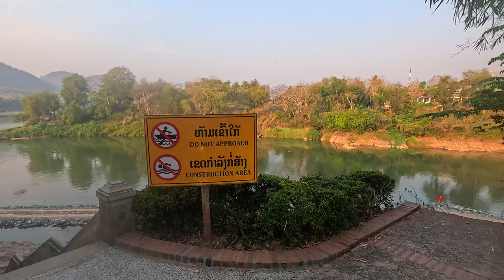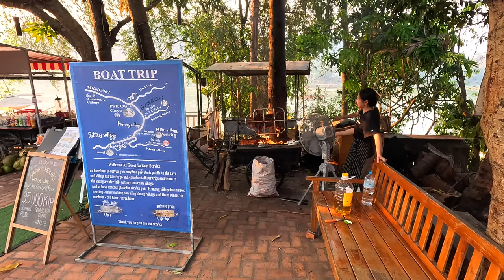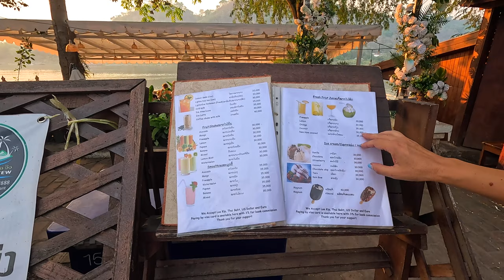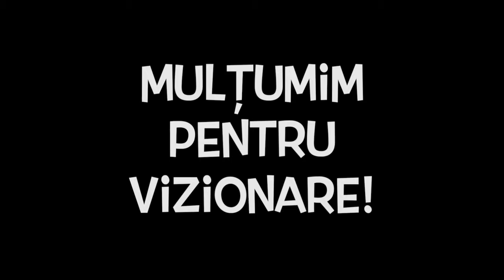🇱🇦 Suntem fascinați de arhitecturile de pe Mekong River din Luang Prabang, Laos 🇱🇦